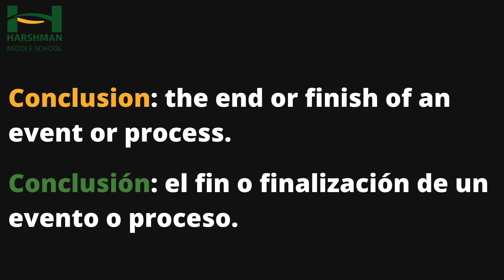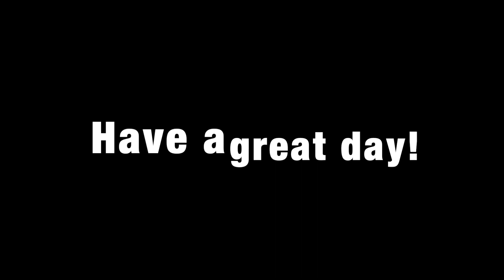Daily Announcements: Wednesday, March 20, 2024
It is a wonderful Wednesday with a joyful conclusion.
Es un miércoles maravilloso con una conclusión alegre.